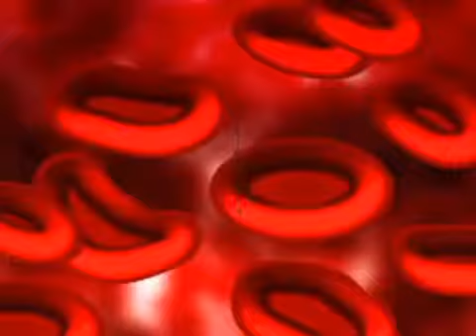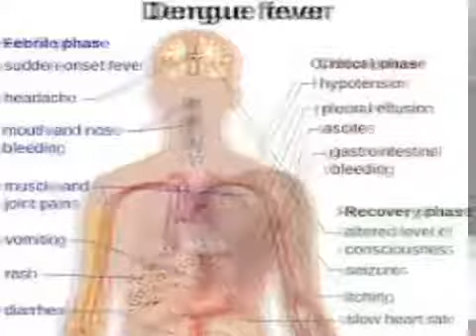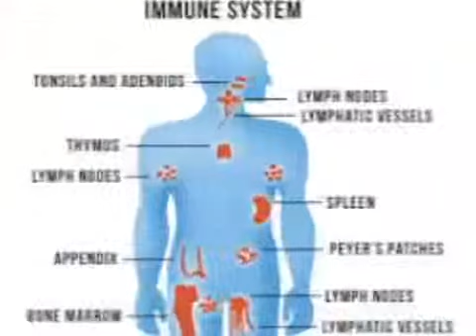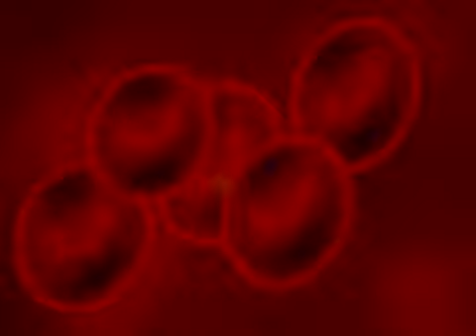Natural Ways To Increase Blood Platelets, Platelets Count, How To Increase Platelets Count Naturally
Platelets, also called thrombocytes (from Greek θρόμβος, "clot" and κύτος, "cell"), are a component of blood whose function (along with the coagulation factors) is to react to bleeding from blood vessel injury by clumping, thereby initiating a blood clot. Platelets have no cell nucleus; they are fragments of cytoplasm that are derived from the megakaryocytes of the bone marrow, which then enter the circulation.